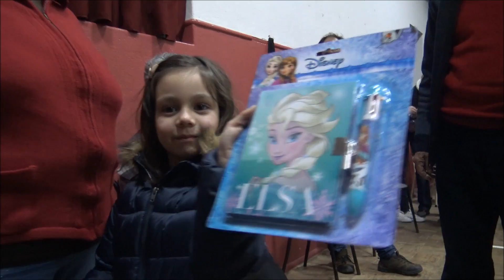FESTA DE NATAL ORTIGA - MAÇÃO 2016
Esta Festa de Natal para as Crianças de Ortiga foi feita por artistas  amadores e praticamente sem treino.